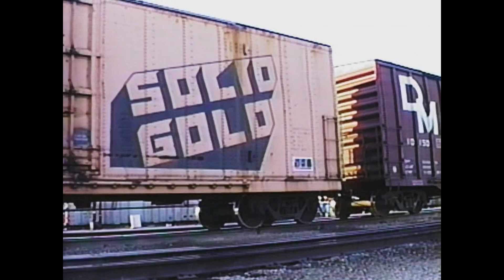HBO C&O Boxcars July 10, 1989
HBO Cars at Plaster Creel July 10, 1989
Chicago bound freight at 48th Ave in Hudsonville July 12, 1989
Switching and building D704 at Plaster Creek July 14, 1989